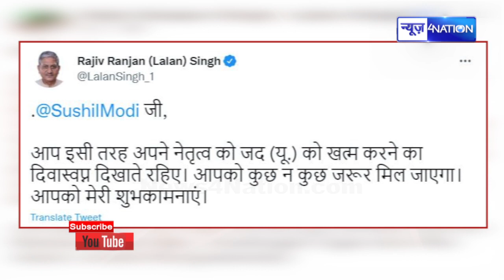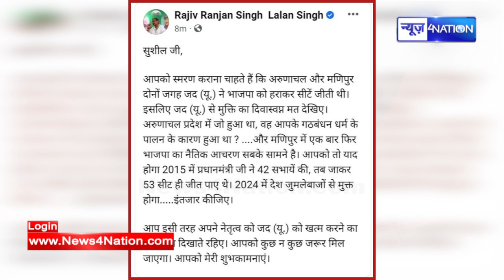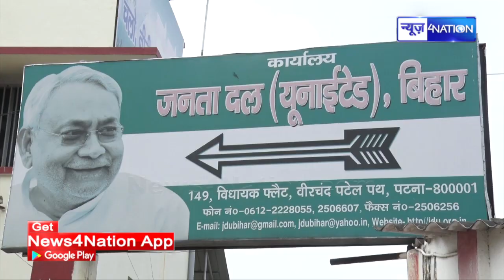Lalan Singh का Sushil Modi पर तगड़ा हमला, बोले- नैतिक आचरण आपका गिरा जा रहा है, पकड़िए उसको, नहीं तो.